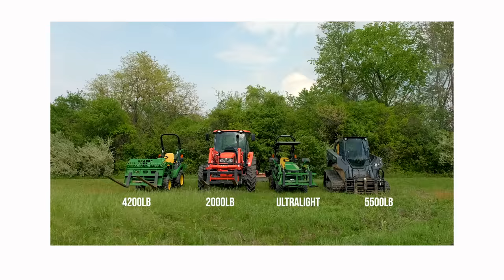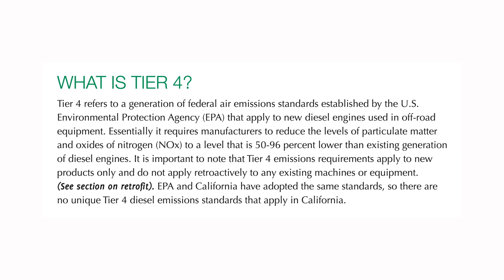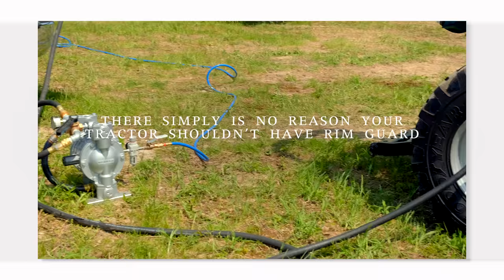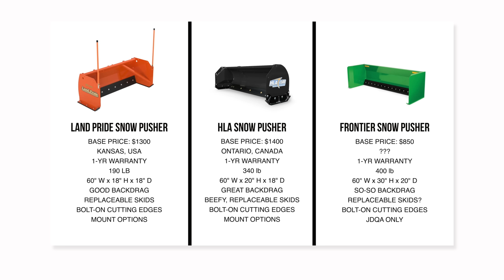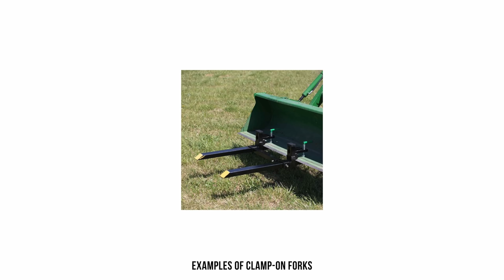TOP 10 MOST OVERRATED TRACTOR FEATURES, 2022 EDITION 🚜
Two years ago I put out a video called THE 13 MOST OVERRATED TRACTOR FEATURES! DON'T YOU AGREE?!? Well in the two years since I've had lots more time on tractors and have an updated list for you. So don't go paying for products, brands, and tractor concepts that you don't need. Watch this video and be a more informed customer!